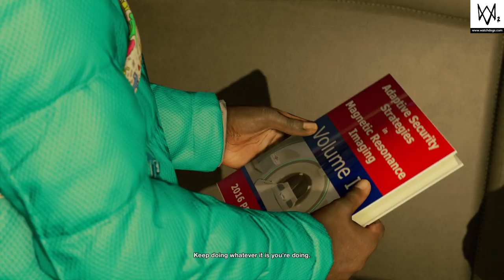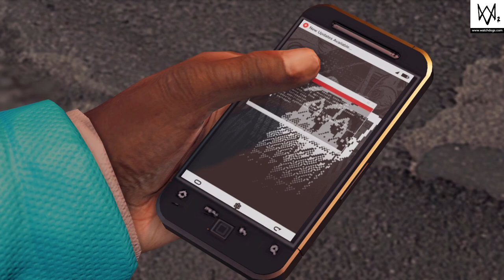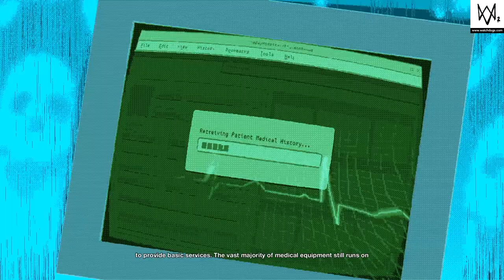WATCH DOGS® 2 Gameplay Part-11